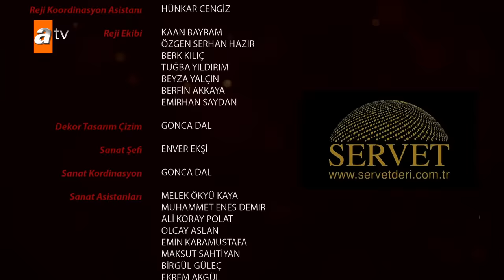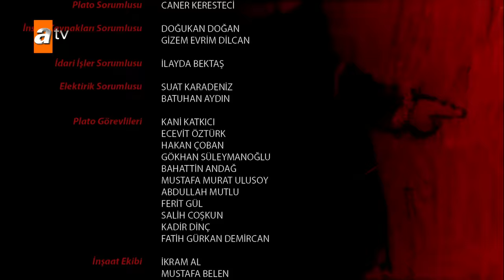Destan 6. Bölüm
Destan 6. Bölüm Özeti:
BATUGA, AKKIZ’IN SIRRINI KORUYABİLECEK Mİ?

Gök Saray, çift başlı kurtun gerçekte kim olduğunu öğrenmeye çalışırken; Batuga, Yaman’dan aldığı destekle tüneli kazmayı başarır ve Akkız’a özgürlüğünü hediye eder. Sırma ve Yaman nihayet buluşur; Batuga, Akkız’ın kimliğinin açığa çıkmasına engel olmaya uğraşmaktadır.

AKKIZ VE KAYA TEGİN KARŞI KARŞIYA

Çolpan Hatun, Akkız’ın dönüşü üzerine Gök Hanlığı’nın gazabını üzerine çekmekten korkar. Ulu Ece Dağ Hanlığı ve Çolpan Hatun’un bir an önce dize getirilmesini isterken; Akkız, Kaya Tegin’le kılıç kılıca gelir!